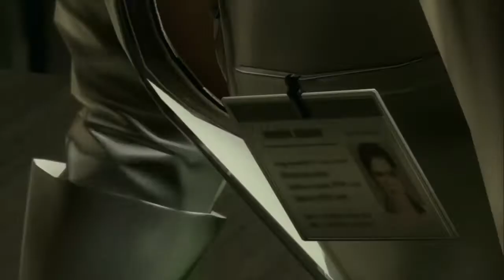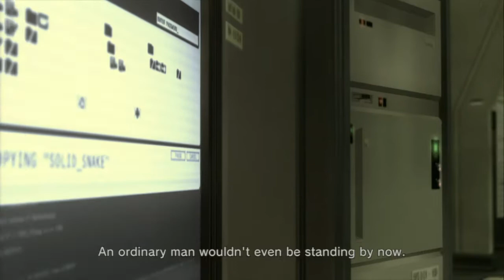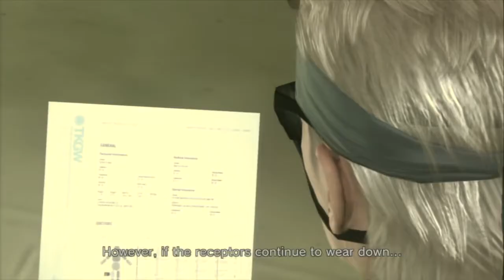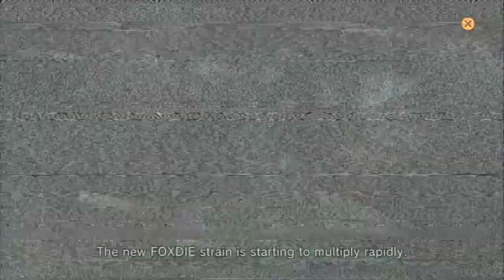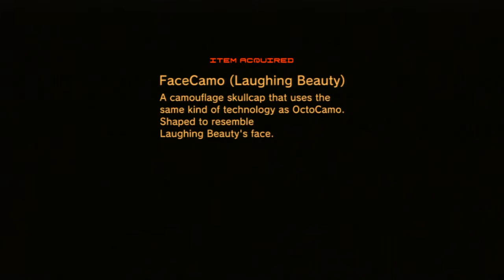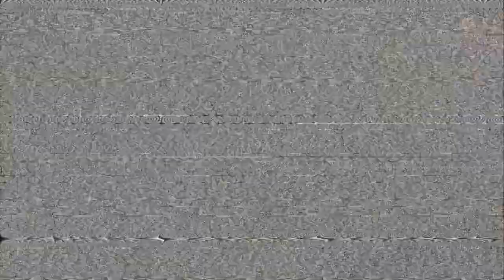Metal Gear Solid 4 #6 The Hottest B&B Fight - Chinstrap Chaps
Welcome to Chinstrap Chaps: Nightsssssssss